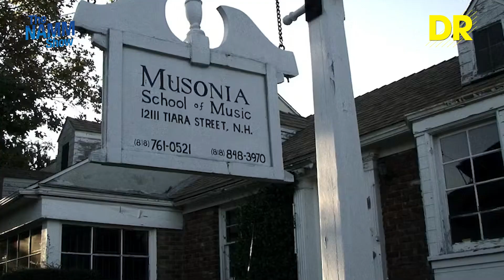Namm 2023 - Entrevista con Rudy Sarzo, por Isabella Burotto | EAS Limitada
Nuestros amigos Dave Avenius & Annika Dronge de @DRHandmadeStringsOfficial nos ayudaron a concertar esta entrevista con el legendario bajista Rudy Sarzo,  compañero de Randy Rhoads en Quiet Riot y Ozzy Osbourne, quien también participó en las bandas Whitenaske y DIO.
Rudy nos cuenta su experiencia con DR Strings y cuál es su modelo favorito de la marca norteamericana, además de hablarnos sobre sus proyectos actuales, su fuente de inspiración musical y como enfrenta la música y su instrumento en el día a día.

00:00 Presentación
01:20 La experiencia de Rudy con DR Strings
04:40 Proyectos actuales de Rudy
05:24 Bandas favoritas en las que ha participado
05:57 ¿Por qué DR Strings?
06:11 ¿Ocupas Pure Blues tanto para shows como para estudiar?
07:06 ¿Cuál fue tu mayor inspiración a la hora de ponerte a tocar?
08:01 ¿Hiciste clases en la escuela de la mamá de Randy Rhoads?
08:18 ¿Cómo era trabajar con Randy?
08:55 ¿Cómo ves la importancia del Namm Show en los años venideros?
09:32 ¿En que otros proyectos te podemos ver tocando en estos momentos?
09:51 Despedida y saludos a los fans chilenos